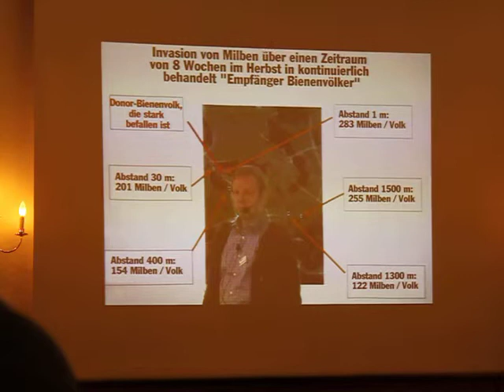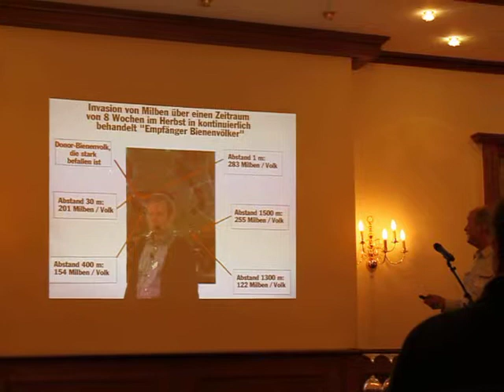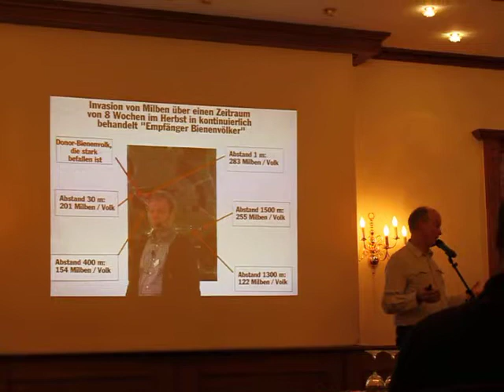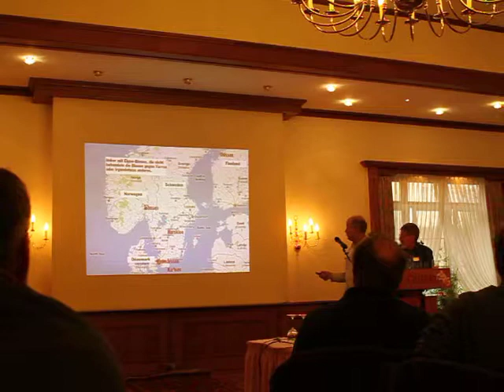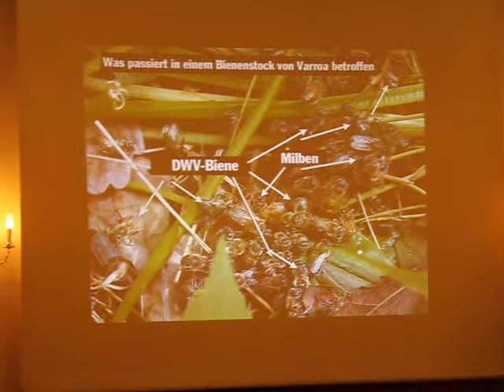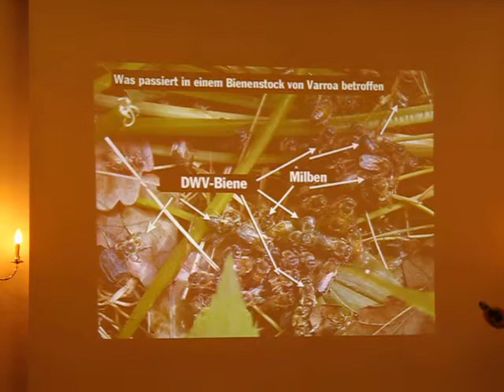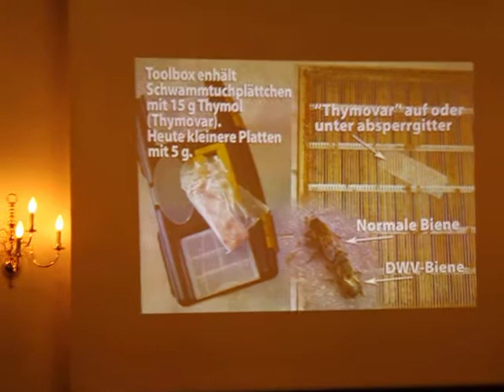Erik Österlund, Celle 18.11.2012 Teil 14